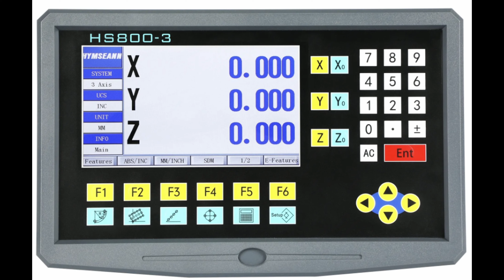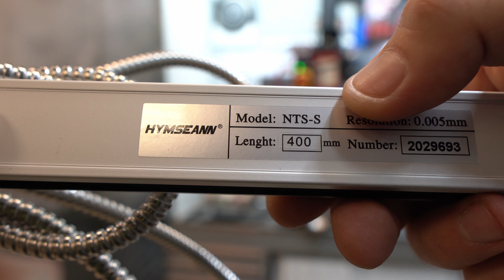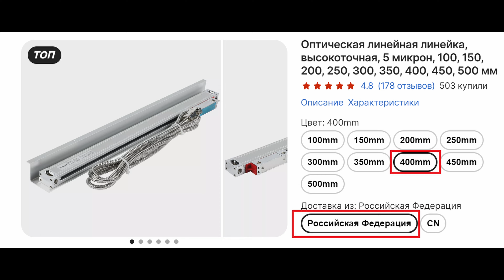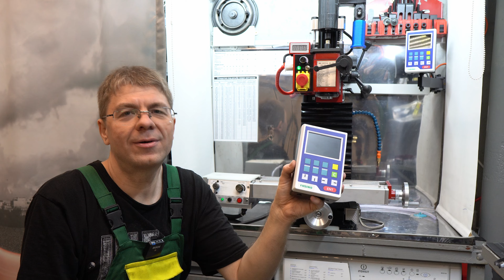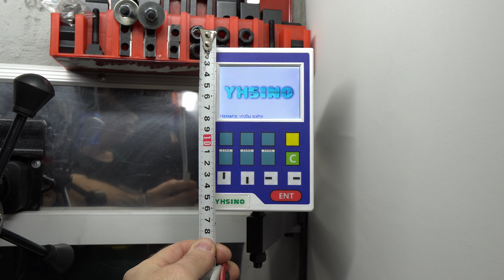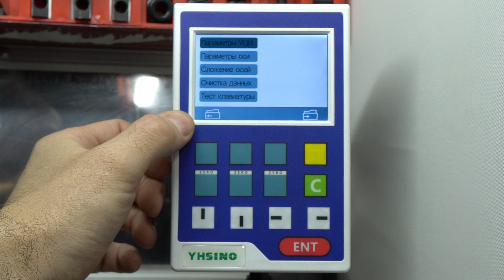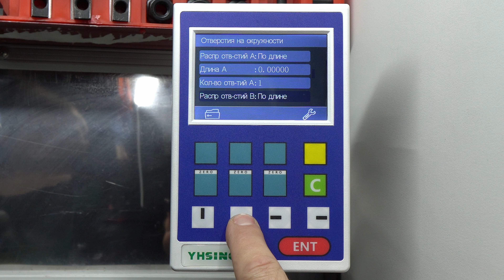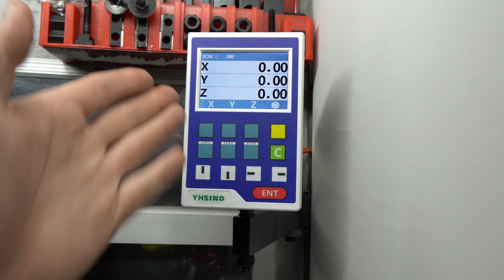УЦИ HYMSEANN YH800-3A DRO на фрезерный станок XJ9512